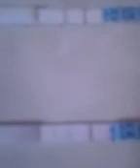Watch The OPK Darken- Positive OPK!!!!